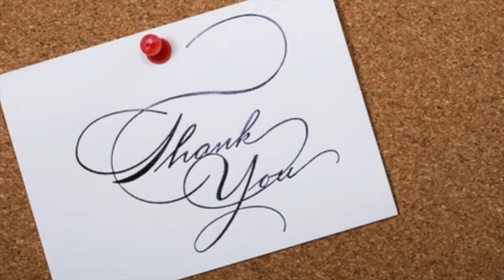J. R. Roth - Michigan Golf Hall of Fame - Class of 2005